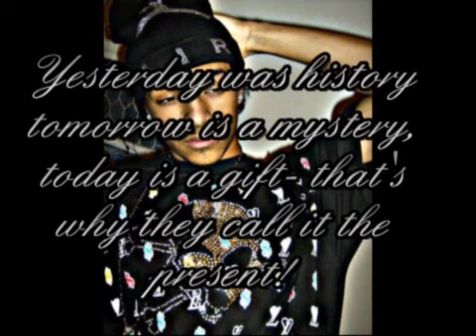Tagg Tv Special Contribution To: Cali Smoov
Cali Smoov Contribution